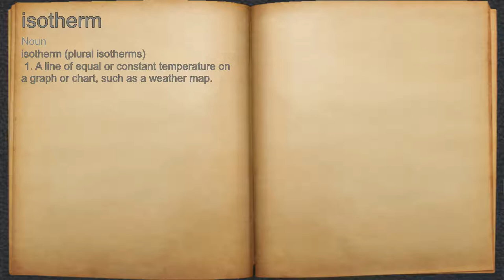What does isotherm mean?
A spoken definition of isotherm.

Intro Sound:
Typewriter - Tamskp